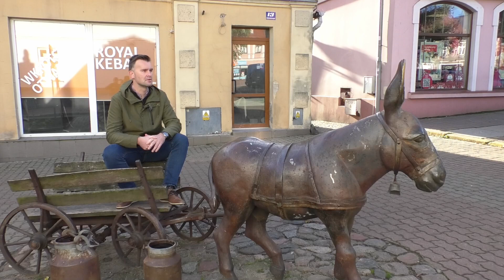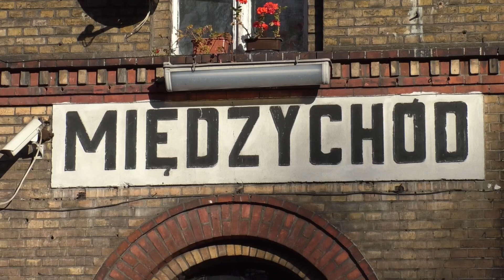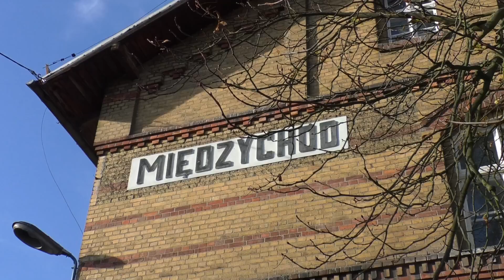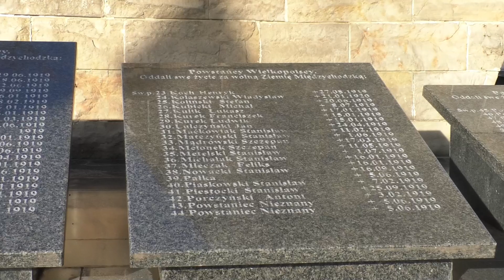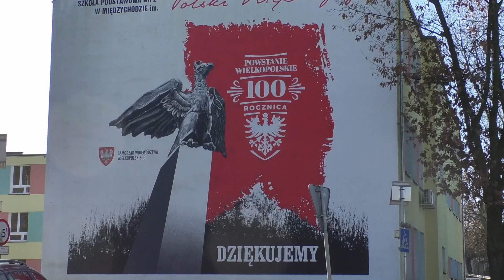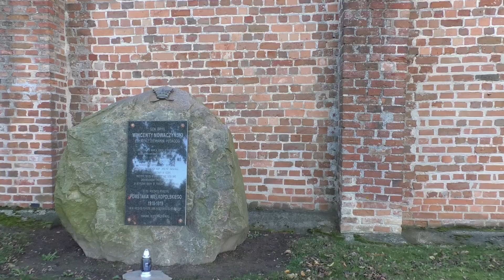Echa Powstania Wielkopolskiego na pograniczu międzychodzko-międzyrzeckim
Opowiadał: Grzegorz Urbanek
Kamera: Kazimierz Ligocki
Montaż: Sławomir Kotlicki

WiMBP Gorzów Wielkopolski
2022